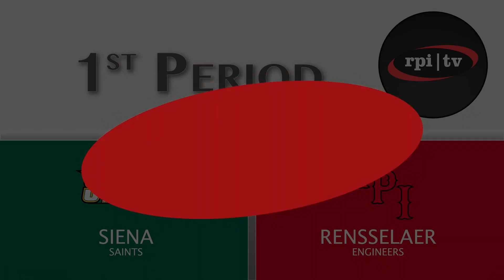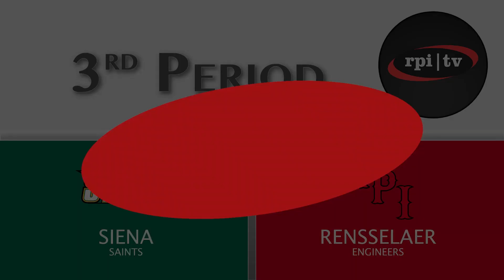Siena @ RPI 12/4/2022 | ACHA Hockey Highlights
The RPI Engineers take on the Siena Saints on home ice in the 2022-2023 season of Men's ACHA Hockey.